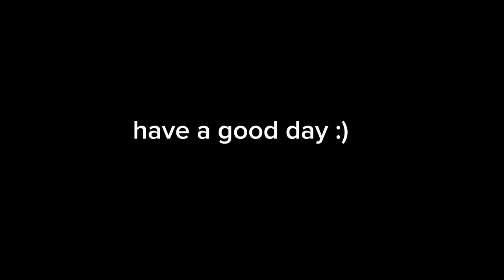Getting called a hacker in gorilla tag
trying to enjoy some hunt in beach but people got mad and called me a hacker